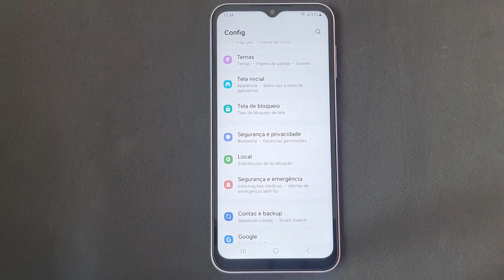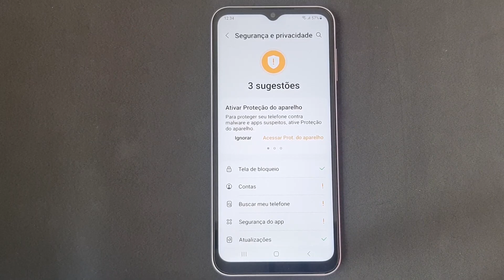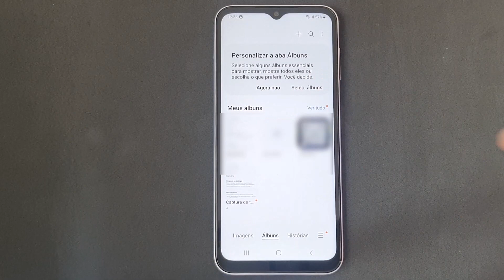COMO TIRAR UM (PRINT DA TELA DO CELULAR) SAMSUNG GALAXY A14 DE FORMA RÁPIDA E SIMPLES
A Captura de Tela, mais conhecida como Print, nada mais é do que um recurso utilizado para capturar a imagem do que está aparecendo na tela do celular no exato momento em que estamos exibindo um conteúdo. Assim, muitas vezes, utilizamos esse recurso para guardar imagens na galeria do Smartphone ou para compartilhar com alguém uma notícia, texto, imagem ou informação.

Assim, o melhor é que não precisamos utilizar aplicativos de terceiros, pois o print está incluído no sistema operacional da Samsung. Dessa forma, é importante conseguirmos usar a ferramenta de uma maneira fácil. E para isso poderemos simplesmente pressionar simultaneamente o botão Power e o de volume na lateral do celular e esperar alguns segundos até a captura ser confirmada na tela. E para saber exatamente como fazer isso basta seguir o passo a passo do vídeo.